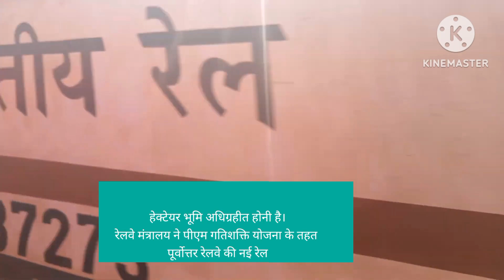आनंदनगर-घुघली रेल लाइन प्रोजेक्ट को मिली रफ्तार, भूमि अधिग्रहण जल्द-71.5 हेक्टेयर जमीन के 🚅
घुघली आनंदनगर रेल लाइन,आनंदनगर घुघली रेल लाइन,आनंदनगर घुघली नई रेल लाइन परियोजना,कप्तानगंज से आनंद नगर जंक्शन नई रेल लाइन,आनंदनगर घुघली रेल,नई रेल लाइन,घुघली आनंदनगर रेल,महराजगंज नई रेल लाइन,रेल लाइन में आई बड़ी update,आनंदनगरघुघलीरेललाइन,आनंदनगरघुघलीनईरेललाइनपरियोजना,घुघलीरेललाइन,आनंदनगर,रेल पटरी का काम हुआ शुरू,घुघली,रेललाईन,महराजगंज - तीन दशक के बाद रेल लाइन से जुड़ेगा का यह जिला नेपाल बॉर्डर तक दौड़ेगी की ट्रेन,उत्तर प्रदेश की खबरें

आनंदनगर-घुघली रेल लाइन प्रोजेक्ट को मिली रफ्तार, भूमि अधिग्रहण जल्द
-71.5 हेक्टेयर जमीन के अधिग्रहण के लिए प्रारंभिक अधिसूचना जारी - 52.70 किमी. लंबी...
केंद्र में नई सरकार के गठन के साथ ही आनंदनगर-घुघली वाया महराजगंज रेल लाइन के प्रोजेक्ट में तेजी आ गई है। इस क्रम में 20 गांवों की 71.5 हेक्टेयर जमीन के अधिग्रहण के लिए प्रारंभिक अधिसूचना जारी कर दी गई है। आपत्तियां मांगी गई हैं, जल्द ही अंतिम अधिसूचना भी जारी कर दी जाएगी। घुघली वाया महराजगंज नई रेल लाइन जिले के 53 गांव से गुजरेगी। इसके लिए रेलवे कुल 194 हेक्टेयर भूमि अधिग्रहीत होनी है।
रेलवे मंत्रालय ने पीएम गतिशक्ति योजना के तहत पूर्वोत्तर रेलवे की नई रेल लाइन आनन्दनगर- घुघली वाया महराजगंज को स्वीकृति प्रदान की है। 52.7 किलोमीटर लंबी इस रेल लाइन के लिए 958.27 करोड़ रुपये की मंजूरी मिली है। यह नई रेल लाइन आनन्दनगर से महराजगंज होते हुए घुघली रेलवे स्टेशन जाएगी। आनंदनगर पहले ही जंक्शन है। इस रेल लाइन के बाद घुघली स्टेशन को भी जंक्शन बनाया जाएगा।
बेहतर होगी कनेक्टविटी, लघु कृषि उद्योग को भी मिलेगा बढ़ावा
इस नई रेल लाइन से इंडो-नेपाल बॉर्डर के सीमावर्ती जिला महराजगंज का विकास होगा। कृषि बाहुल्य क्षेत्र होने के कारण लघु कृषि उद्योग को भी बढ़ावा मिलेगा। यह रेल लाइन महराजगंज को भी बेहतर कनेक्टिविटी देगी। जिले की सीमा से दो रेल लाइन गुजरी हैं लेकिन जिला मुख्यालय रेलवे से नहीं जुड़ा था। लंबे अर्से से इसकी मांग की जा रही थी । यह लाइन बनने से उत्तर भारत से आने वाली ट्रेनों को पूर्वोत्तर के राज्यों को एक वैकल्पिक मार्ग उपलब्ध होगा व गोरखपुर जंक्शन स्टेशन पर यातायात का दबाव कम होगा। इस रेल लाइन के निर्माण के बाद पनियहवा से लेकर गोंडा तक की दूरी 42 किलोमीटर कम हो जाएगी। अभी गोंडा से पनियहवा वाया आनन्दनगर, गोरखपुर, गोरखपुर कैंट, घुघली होते हुए कुल दूरी 307 किलोमीटर है, जो घटकर 265 किलोमीटर रह जाएगी। इस प्रोजेक्ट में सिविल कार्य के लिए 875.30 करोड़ रुपये, सिग्नल व टेलीकॉम कार्य के लिए 18.17 करोड़ और इलेक्ट्रिकल कार्य के लिए 64.26 करोड़ रुपये मंजूर हुए हैं।

नौ बड़े, चौदह छोटे पुल बनेंगे
आनंदनगर-घुघली वाया महराजगंज नई रेल लाइन विद्युतीकृत होगी। इस लाइन पर नौ बड़े और चौदह छोटे पुल बनाए जाएंग‍ रेलवे के मुताबिक इस रेल लाइन पर कुल सात स्टेशन होंगे। इसमें आनंदनगर, महराजगंज एवं घुघली क्रॉसिंग स्टेशन होगा इसके अलावा परसिया बुजुर्ग, पकड़ी नौनिया, शिकारपुर व पिपरा मुंडेरी में हाल्ट स्टेशन बनाए जाएंगे।